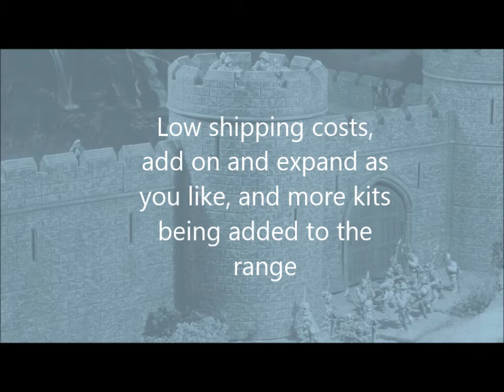Tabletop Workshop Castle